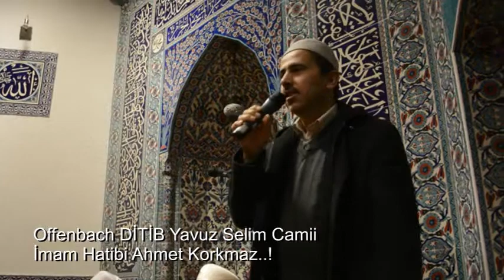Offenbach Sultan Selim Camii-Toplu Sabah Namazı (04.04.2015)